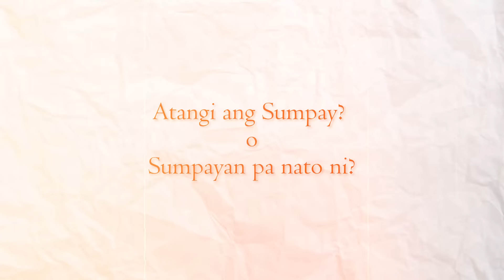Silingan Serye "Kung Dili Nimo Ampingan, Mapaingun jud na sa Silingan"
Aurora & Robin Story

Musical Soundtrack
Artist : Fran